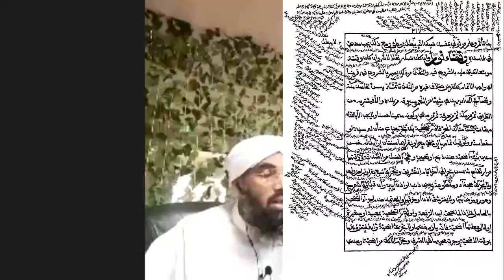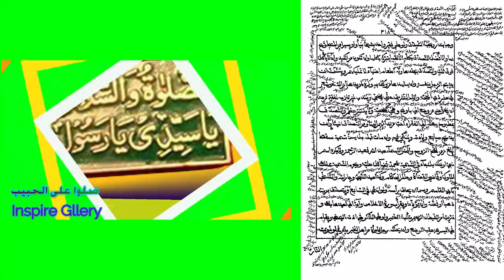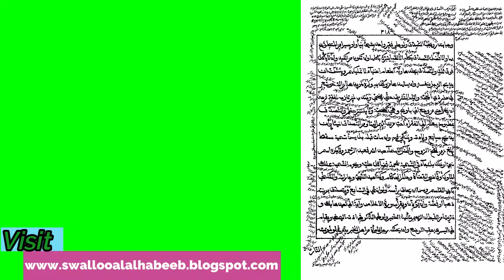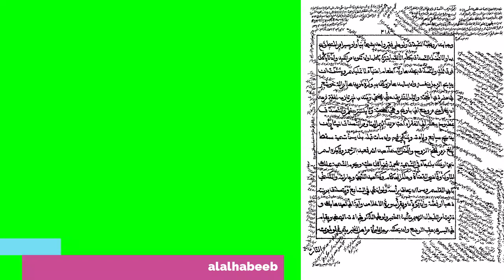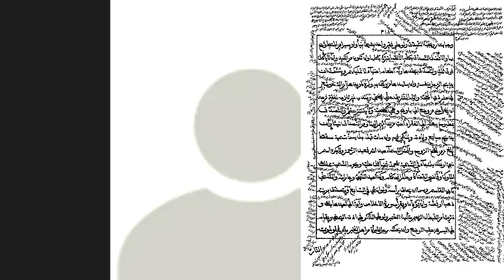الأضحية درس الشّيخ الدّكتور عبد الحكيم السّعدي من كتاب فتح المعين للإمام زين الدّين المخدوم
الأضحية